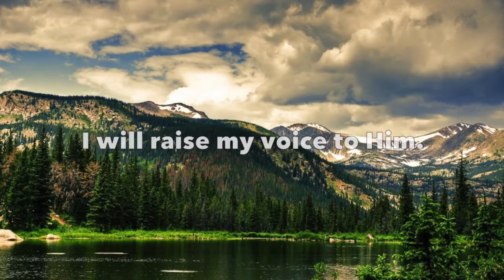The LORD is my God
There is power in heaven to heal and answer every prayer. Look to inspiration from the Bible for living a life of safety and meaning in troubled times.

I will call upon the Lord, and He will answer me: He will be with me in trouble; He will deliver me, and honor me.
With long life will He satisfy me, and show me His salvation.
The LORD renews my strength
I shall live, and declare the works of the LORD.

Bless the LORD, O my soul, and forget not all his benefits:
Who forgiveth all thine iniquities; who healeth all thy diseases;
Who redeemeth thy life from destruction; who crowneth thee with lovingkindness and tender mercies;
Who satisfieth thy mouth with good things; so that thy youth is renewed like the eagle's.
The LORD executeth righteousness and judgment for all that are oppressed.
He made known his ways unto Moses, his acts unto the children of Israel.
The LORD is merciful and gracious, slow to anger, and plenteous in mercy.